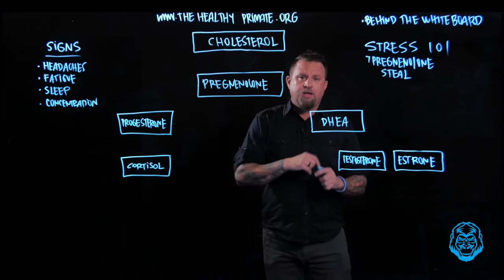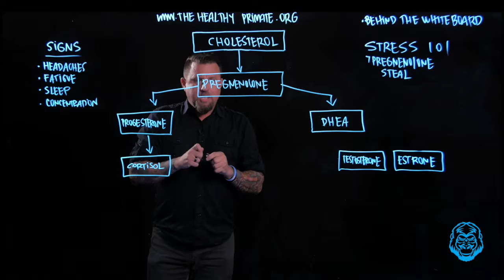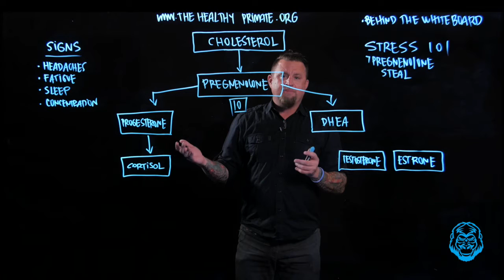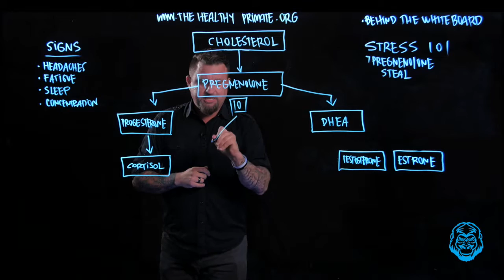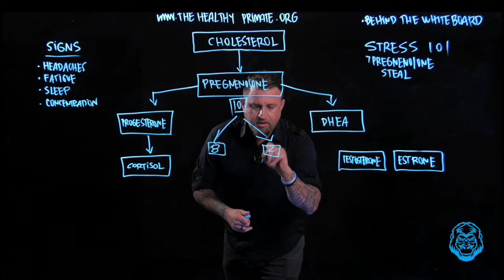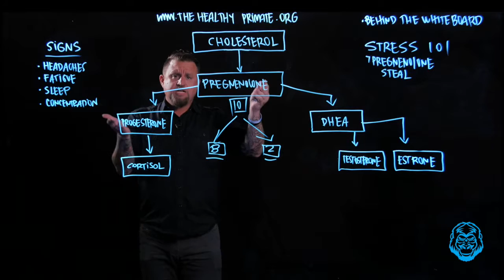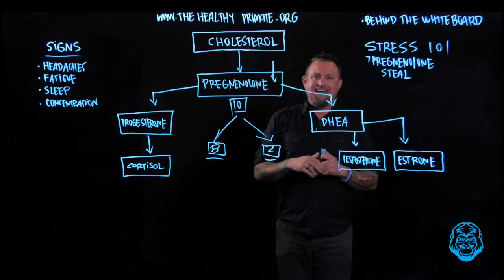STRESS EXPLAINED AKA PREGNENOLONE STEAL I Behind The White Board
Welcome to the first Behind The White Board session. This week we break down one of the most popular questions we receive.

How and why does my body produce stress.
We break down the science using the process known as Pregnenolone Steal.

When our stress systems are activated and stay in this position for long periods of time you are 100% guaranteed to suffer major health issues. This constant rush of stress hormones aka cortisol, puts a huge wear and tear on your mind and body.

Think about stress as the body’s way of responding to certain situations, events or circumstances that make you feel threatened in one way or another. This trigger puts your mind and body at a state of readiness.

If you have noticed any of these physical signs, you may already fall into that over stressed category:
• Headache
• Fatigue
• Difficulty Sleeping
• Difficulty Concentrating
• Irritability

Thank you so much to Meat Cleaver Studios for the amazing production.

Cheers,
The Healthy Primate